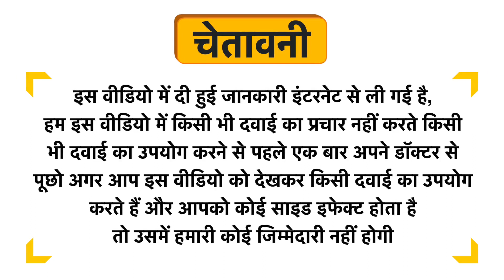Life Aveda Chyawanprash Uses in Hindi | Side Effects | Dose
Life Aveda Chyawanprash Uses in Hindi | Benefits | Side Effects | Dose